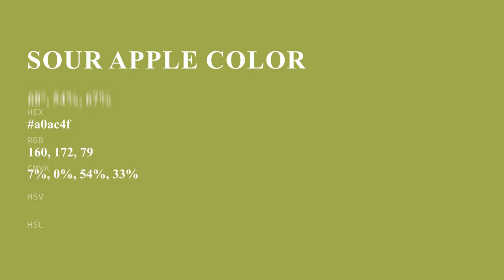Sour Apple color a0ac4f hex color - Green color - Cool color a0ac4f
What color is Sour Apple ? a0ac4f hex color - Green color - Cool color a0ac4f

Hex a0ac4f Color Code is also known as Sour Apple color.

Hex a0ac4f Color code in RGB color code model is created after adding 62.75% red color, 67.45% green color and 30.98% blue color.
Hex a0ac4f Color code in CMYK color (process color) code model is generated after subtraction of 6% cyan, 0% magenta, 54% yellow and 32% black.